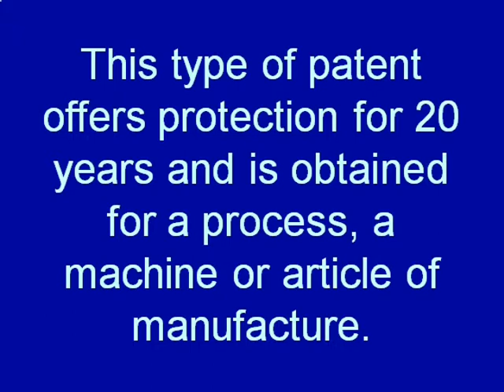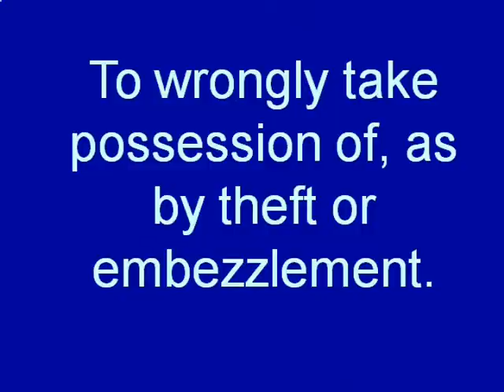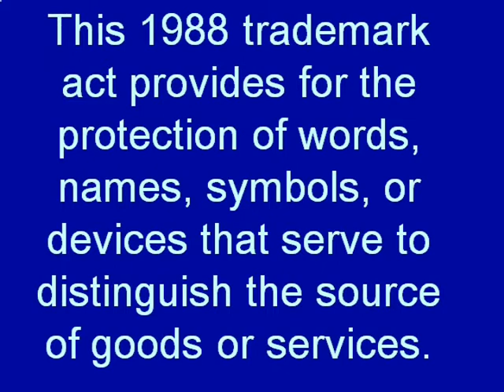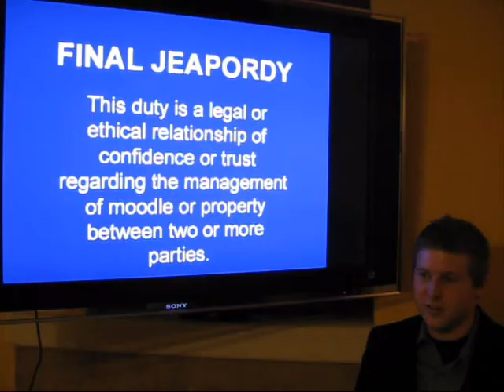Jeopardy moodle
JJ and Big Guns go at in it an exciting final round of jeopardy